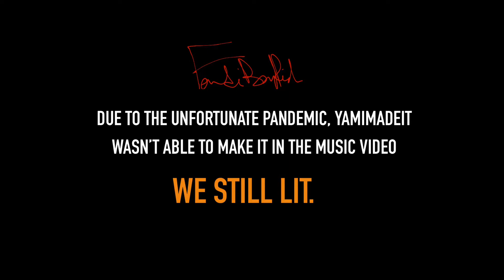“Ain’t That Easy” - FendiBoyRich (Official Music Video)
Produced By YamiMadeIt
Official Instagram @ogscotti